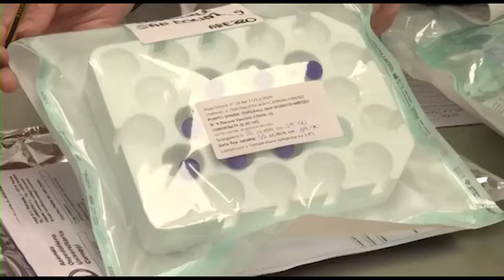Vaccino anti Covid: si riaprono le agende di prenotazione in Toscana